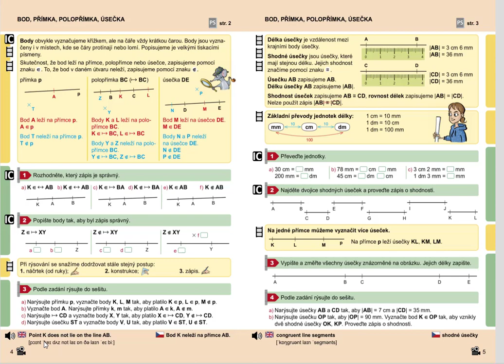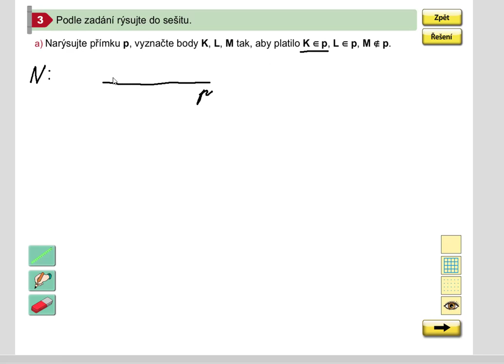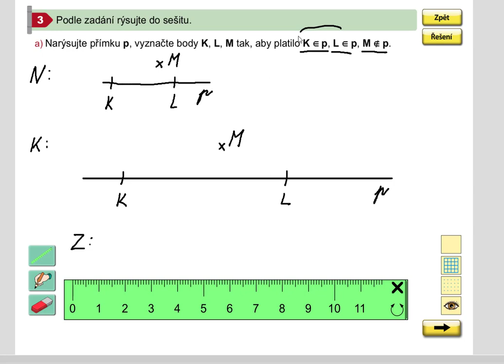Opakování (rýsování; bod, přímka), Geometrie pro 5.roč., str. 4, cv. 3a